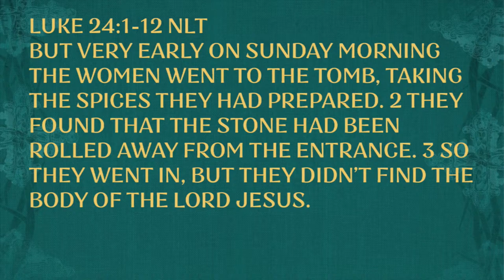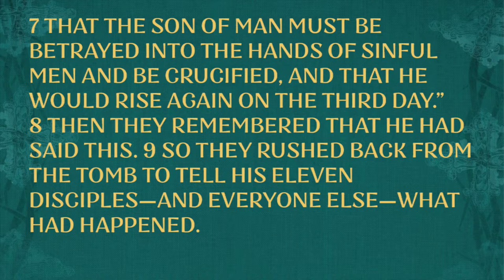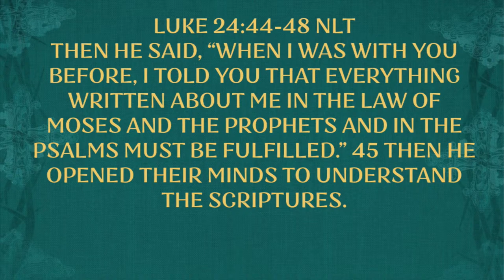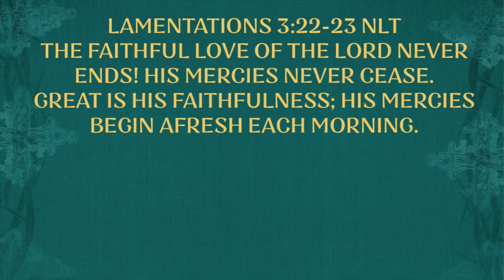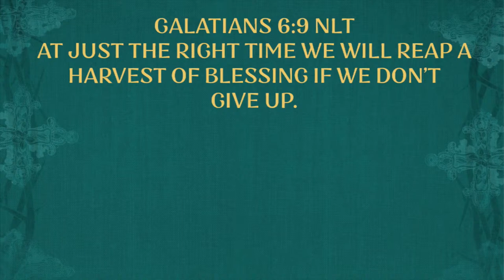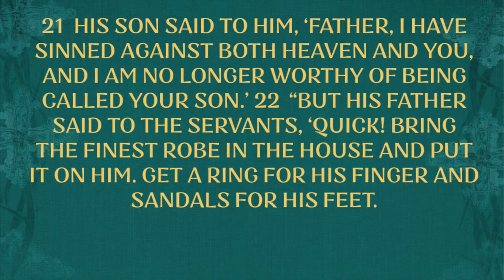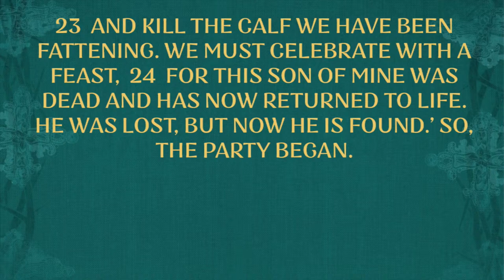Jesus: Reason to Celebrate (Blended Worship) | Pastor Jeff Hill | New Hope Urbandale